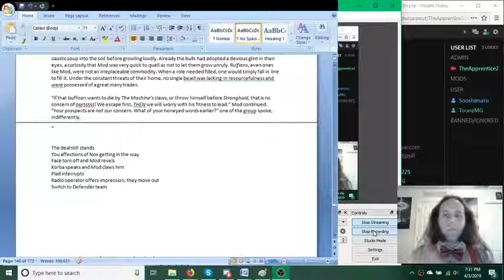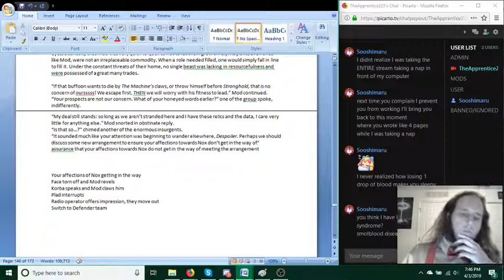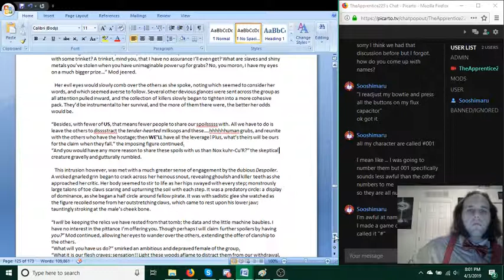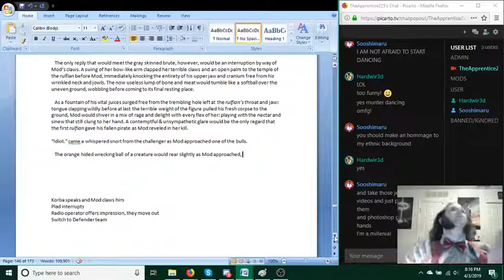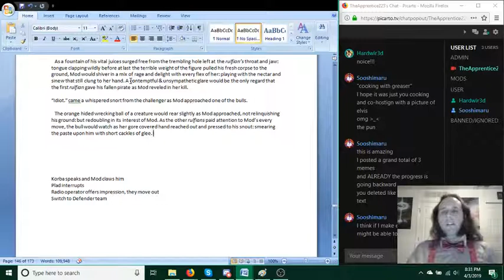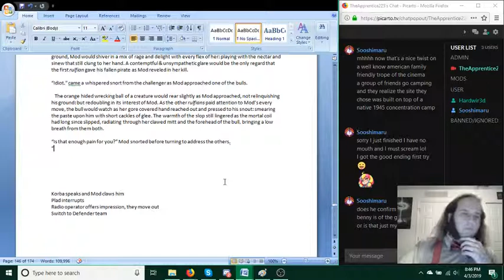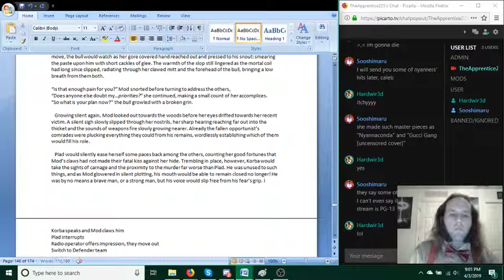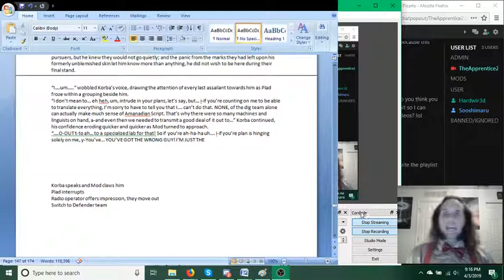Written Wednesday (episode 12)